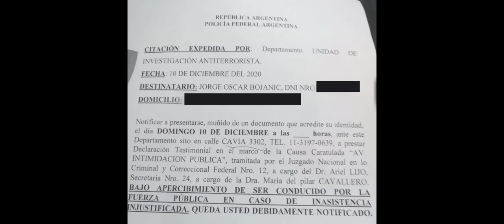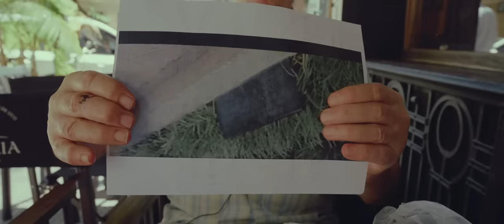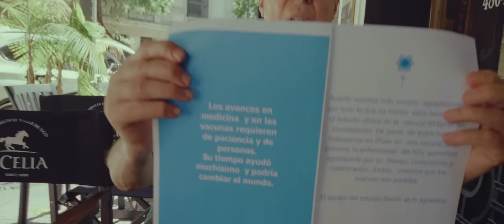Metieron Preso a Jorge Bojanic...